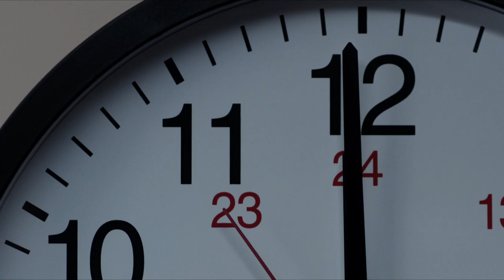Ехесutіοn (Movie clip) "Hello Herman"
List of ѕuісіdе crisis lines to get help if you need it

2012 movie, featuring Garrett Backstrom, Norman Reedus, Martha Higareda, Rob Estes.